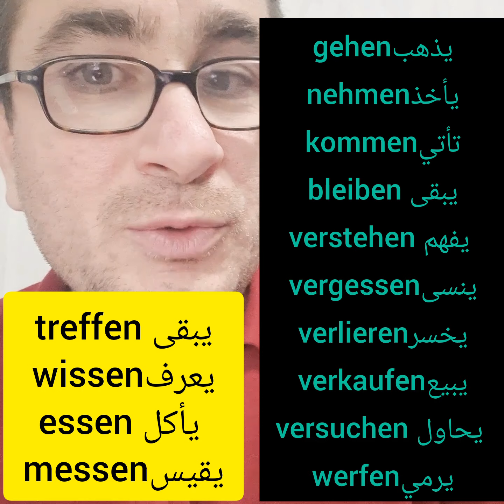احفظ اهم 20 كلمة باللغة الألمانية للمبتدئين